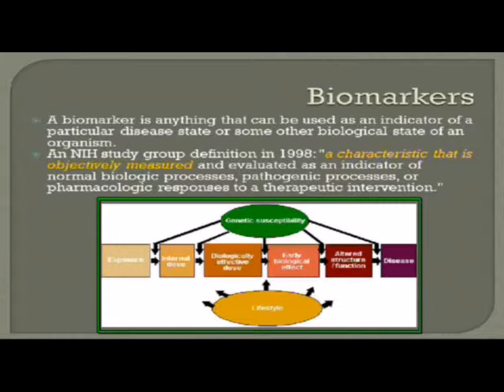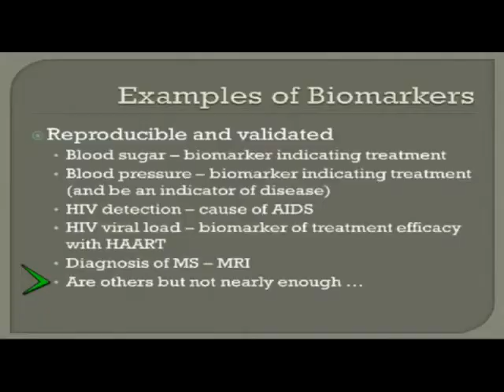"How Do We Solve CFS?" Suzanne Vernon, PhD Pt. 1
"How Do We Solve CFS?"  Suzanne Vernon, PhD, 2010 OFFER Patient Conference Scientific Director, CFIDS Association of America